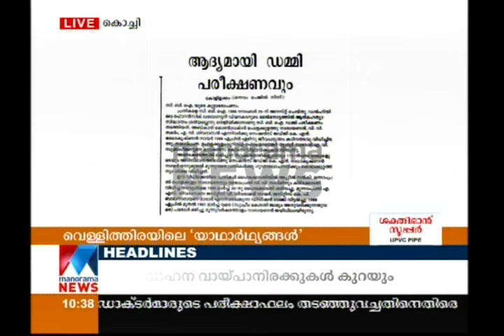SN Swamy on Crime Thrillers and CBI Series | Manorama News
SN Swamy on Crime Thrillers and CBI Series